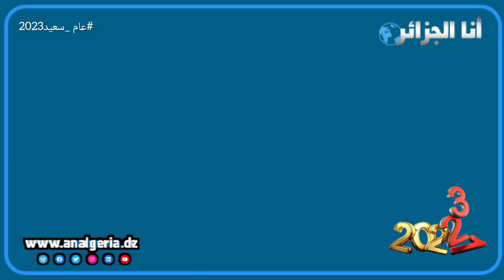رانية إزمرالدا... تهاني 2023🇩🇿🥰🌟